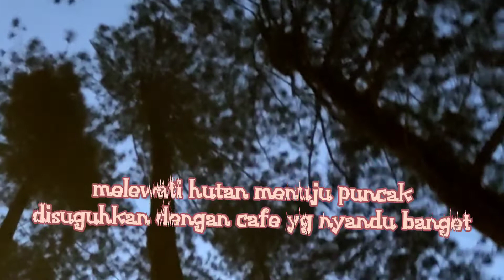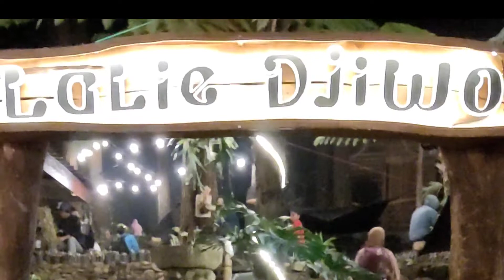wisata pandaan surga tersembunyi di kakek bodo